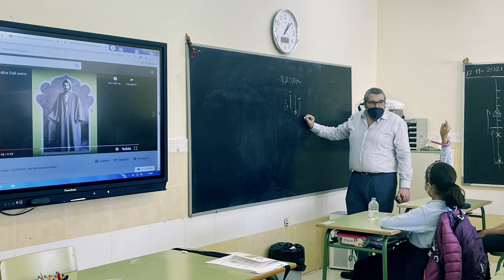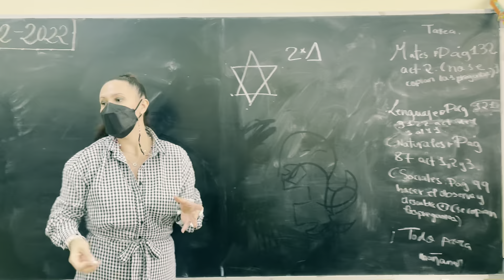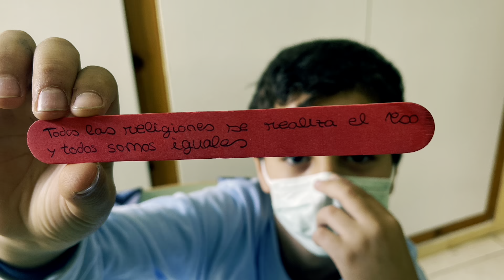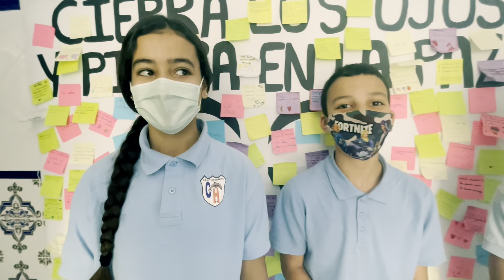CEIP Hipódromo. Melilla